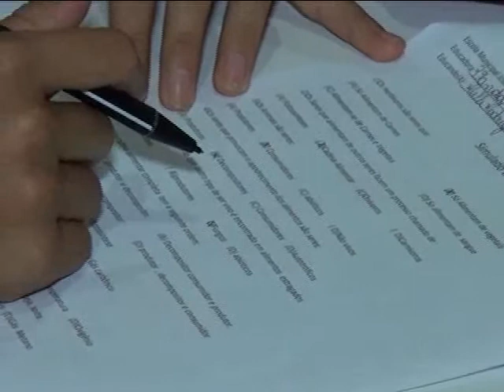Simulado na escola José Inácio Fraga